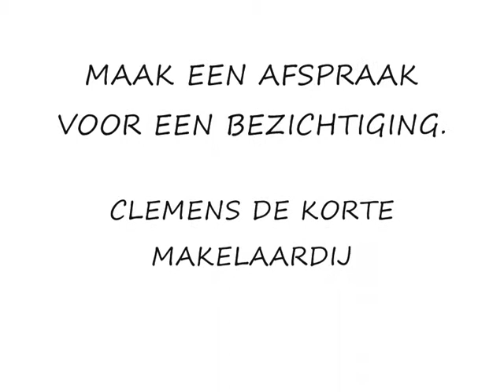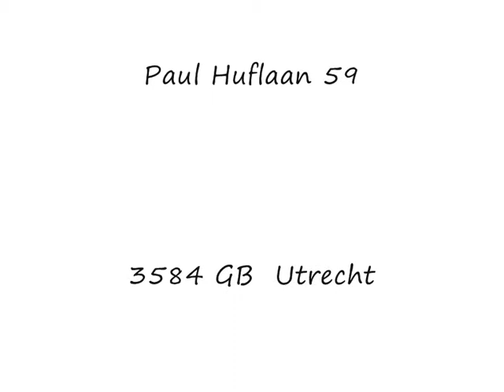HUIS KOPEN IN RIJNSWEERD DOE JE MET CLEMENS DE KORTE MAKELAARS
VERKOCHT Albert van Dalsumlaan 645 + (P) te 3584 HN  Utrecht. Waarom Clemens de Korte makelaardij?
* flexibel, betrouwbaar en persoonlijke aandacht;
* ook bezichtigingen 's avonds en op zaterdag;
* werkt geheel op basis van no cure no pay (ook geen intrekkingskosten);
* scherpe tarieven;
* gratis film op You Tube;
* woning indien gewenst professioneel gefotografeerd en gestyled;
* totaalpakketten mogelijk van sleutel tot notaris (volmacht, verkoopklaar maken, beheer, verhuizing, ontruiming, verbouwing);
* waardebepaling van uw woning, altijd gratis en geheel vrijblijvend;
* uitwisseling via de meest bekeken media sites (Funda, facebook, You Tube, Twitter (huisrijnsweerd), Jaap, Zuka, Huizenzoeker, Zoekallehuizen);
* lid NVM, Funda, VastgoedCert, Taxateurs Unie en voldoet aan alle belangrijke kwaliteitseisen. tel. 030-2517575